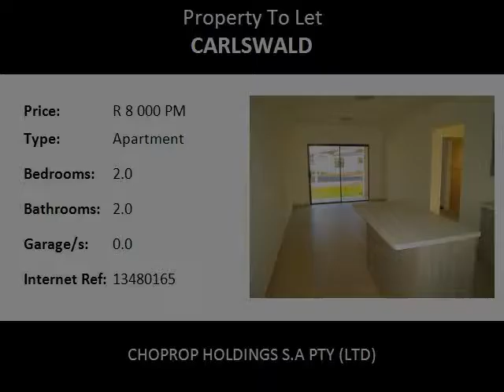2.0 Bedroom Apartment To Let in Carlswald, Midrand, South Africa for ZAR R 8 000 Per Month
Bedrooms: 2.0
Bathrooms: 2.0
Garages: 0.0
Price: R 8 000 Per Month

Property Description:

Midrand Carlswald
This is a modern safe and very neat complex with lots on offer and close to all the amenities.

The unit is on the second floor with an open plan lounge area that opens onto a covered patio with a lovely view of the well manicured garden and neat enviroment. This awesome development offers 2 bed, 2 Bath apartments. This is a stunning apartment with large bedrooms that come with fitted cupboards and carpeted floors (master bedroom en-suite, with full bath) while the second bath has shower, toilet and basin.

Beautiful kitchen with a medium size breakfast a nook that comes with extra cupboards. The kitchen has space for a double fridge and 2 under counter appliances. Stunning and very different finishing in all rooms, get a fresh look and get something different for a change forget about the uniform white cupboards and come home to a different fresh look.

24 hr security with controlled access and a lot of extras such as full fiber optic network coverage, integrated DSTV, clubhouse, swimming pool, gym, covered parking bays, and recreational room.